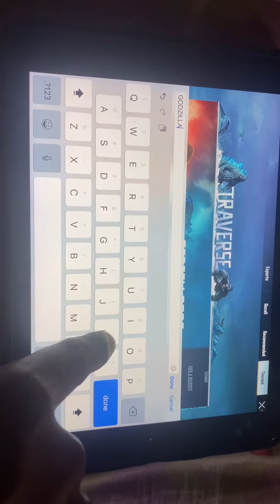2 NEW REDEEM CODES GODZILLAVSKONG EVENT